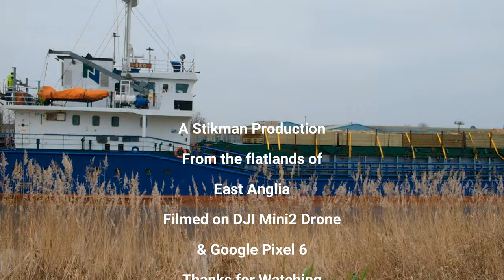Shipping excitement in Wisbech!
Video showing Seg cargo ship entering Wisbech passing Sandal which is being unloaded.
I wonder if being a pilot on these vessels is stressful?

All video content Copyright Mirrorless Reflections